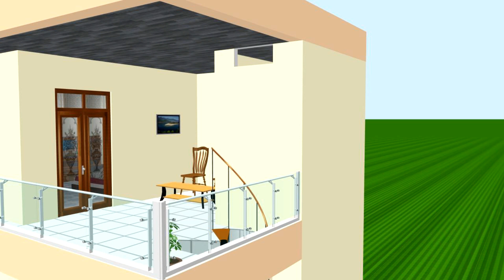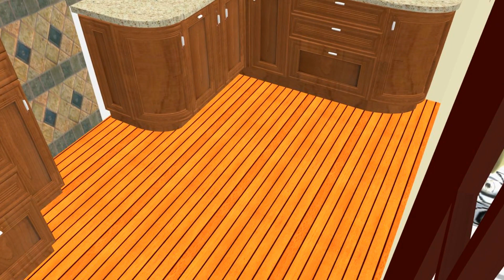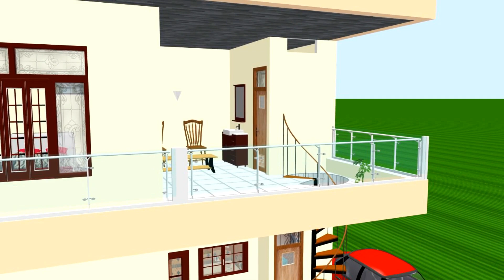14x27 small space home plan, छोटी जगह में बनाएं मनपसंद घर, देखें हमारे वीडिओज़।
homedesign हमारे चैनल आने के लिए और हमारे वीडियोज को पसंद करने के लिए आपका बहुत-बहुत धन्यवाद।
अगर आप किसी भी कंप्यूटर के 3D सॉफ्टवेयर को सीखना चाहते हैं तो आप हमारे चैनल की प्लेलिस्ट में जाकर उस सॉफ्टवेयर के वीडियो टुटोरिअल्स देख सकते हैं। Click here To SHOW MORE